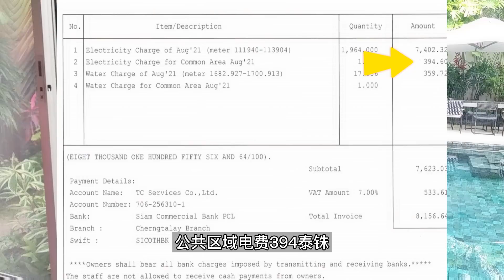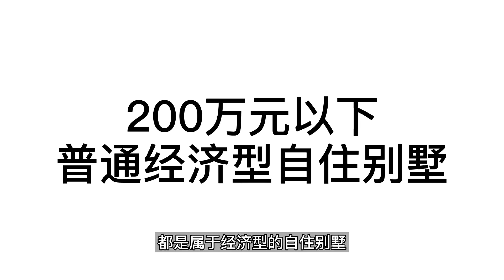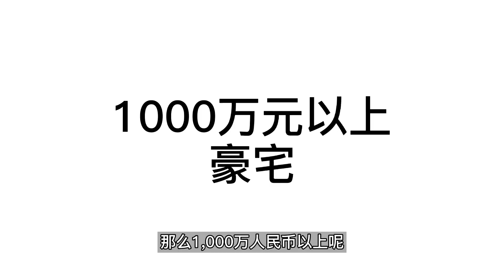在普吉岛拥有一套泳池别墅，每月维护成本多少钱，算完把自己吓一跳